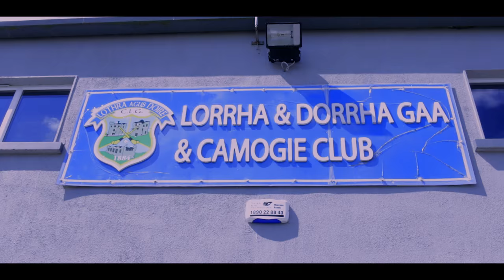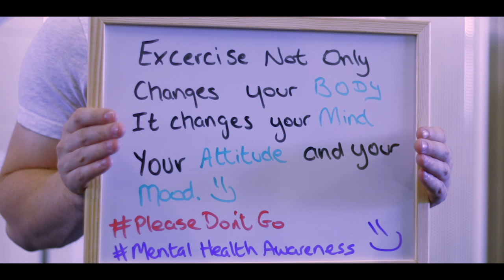Please Don't Go - Megan O'Meara